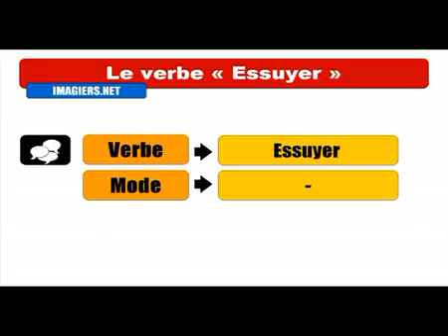Baro luuqada Faransiiska # Conjugaison # Essuyer Futur Proche